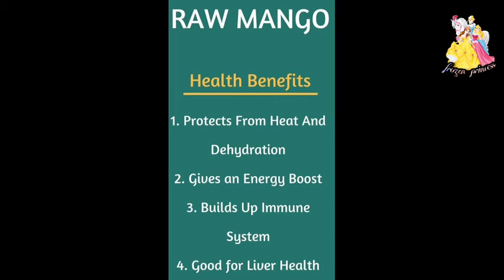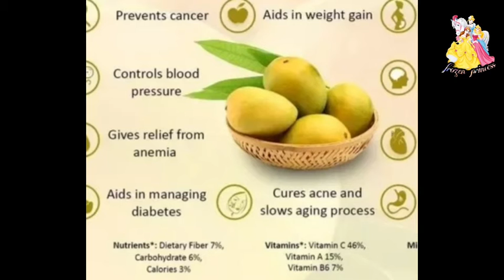Mango pickle|5 mts instant mango pickle recipe|Benefits of raw mango|எளியமுறை மாங்காய் ஊறுகாய்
அமிலத்தன்மையைத் தடுக்கும்
 ஆன்டிஆக்ஸிடன்ட்கள், வைட்டமின் சி, வைட்டமின் ஏ மற்றும் அமினோ அமிலங்கள் அதிகம் மாங்காயில் உள்ளன. அவை வயிற்றில் உள்ள அமிலத்தை நடுநிலையாக்குவதற்கு ஒன்றிணைந்து செயல்படுகின்றன. இதனால் அமில ரிஃப்ளக்ஸ் குறைகிறது மற்றும் அமிலத்தன்மையை எளிதாக்குகிறது. விரைவான நிவாரணத்திற்காக  மாங்காயை சாப்பிட முயற்சி செய்யுங்கள்.

நோய் எதிர்ப்பு சக்தியை அதிகரிக்கவும் இரத்தக் கோளாறுகளை நிர்வகிக்கவும்
இரைப்பை குடல் கோளாறுகளை எளிதாக்கவும்

நீரிழப்பு மற்றும் சன் ஸ்ட்ரோக்கிலிருந்து பாதுகாப்பும் அளிக்கிறது.